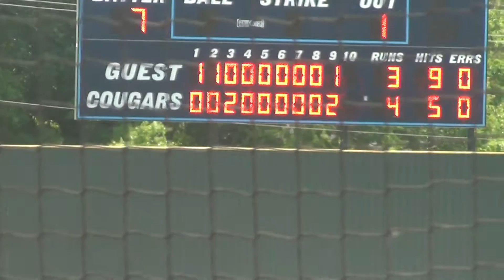Cleveland State CC (4) – Dyersburg State (3), 4/23/16, Game 1, Bottom 9th Inning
Cleveland State CC 4 – Dyersburg State 3

Bottom 9th Inning, At Bats
Sean McDermott – HR, RBI
Billy Brand – K (1)
Hagen Wilkey – HR, RBI

Pitching
SP – Drew Korzybski (ND, 7-2) 8.1 IP, 9 H, 3 R, 3 ER, 4 BB, 5 K
Matt Roueche (W, 1-2) 0.2 IP, 2 BB, 1 K

Hitting
Jordan Ransom (LF) 1-3, 3B, R, RBI, BB
Devin Gardner (CF) 1-4, K
Sean McDermott (1B) 1-4, HR, R, RBI, 2 K
Billy Brand (3B) 0-4, 3 K
Hagen Wilkey (RF) 1-4, HR, R, RBI, 2 K
Austin Phillips (DH) 0-3, 2 K
Blake Thomas (SS) 1-3, R, K
Lee Gibson (2B) 0-2, BB, K